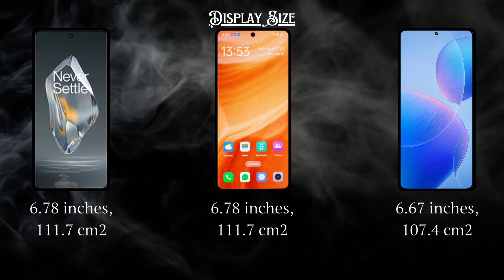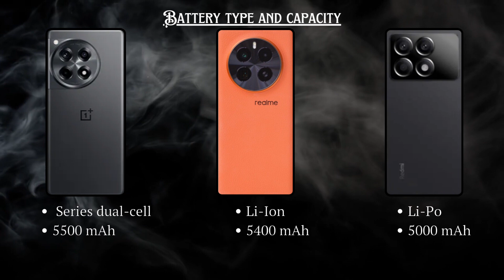OnePlus 12R Vs Realme GT5 Pro Vs Redmi K70 Pro | Full Comparison 💫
What is the difference between the OnePlus 12R, Realme GT5 Pro, and Redmi K70 Pro? Find out here!

This video displays all the key features of this new smartphone. Check out the information about the display, price, cameras, battery life, and much more!

oneplus 12 vs Redmi 14
oneplus 12 vs realme gt 5 pro
realme gt5 pro vs xiaomi redmi k70 pro vs oneplus 12
OnePlus 12R Vs Realme GT5 Pro Vs Redmi K70 Pro
realme gt5 pro vs
realme gt5 pro vs redmi k70 pro
realme gt 5 pro vs oneplus 12
OnePlus 12R Vs Realme GT5 Pro full comparison
Realme gt5 pro vs Redmi 14 pro full comparison
Redmi 14 pro vs OnePlus 12R battery drain test
Redmi 14 pro vs OnePlus 12R charging test
Redmi 14 pro vs OnePlus 12R antutu benchmark
Redmi 14 pro vs OnePlus 12R durability test
Redmi 14 pro vs OnePlus 12R waterproof test
Redmi 14 pro vs OnePlus 12R price
OnePlus 12R Vs Realme GT5 Pro display comparison
OnePlus 12R Vs Realme GT5 Pro camera test
OnePlus 12R Vs Realme GT5 Pro speed test
OnePlus 12R Vs Realme GT5 Pro bgmi test
OnePlus 12R Vs Realme GT5 Pro gaming test
OnePlus 12R Vs Realme GT5 Pro battery drain test
OnePlus 12R Vs Realme GT5 Pro charging test
OnePlus 12R Vs Realme GT5 Pro antutu benchmark
OnePlus 12R Vs Realme GT5 Pro durability test
OnePlus 12R Vs Realme GT5 Pro waterproof test
OnePlus 12R Vs Realme GT5 Pro price
Realme gt5 pro vs Redmi 14 pro display comparison
Realme gt5 pro vs Redmi 14 pro camera test
Realme gt5 pro vs Redmi 14 pro speed test
Realme gt5 pro vs Redmi 14 pro bgmi test
Realme gt5 pro vs Redmi 14 pro gaming test
Realme gt5 pro vs Redmi 14 pro battery drain test
Realme gt5 pro vs Redmi 14 pro charging test
Realme gt5 pro vs Redmi 14 pro antutu benchmark
Realme gt5 pro vs Redmi 14 pro durability test
Realme gt5 pro vs Redmi 14 pro waterproof test
Realme gt5 pro vs Redmi 14 pro price
Oneplus 12
Oneplus 12r
Top 10+ upcoming smartphones
Upcoming smartphones
Best smartphones
Top smartphones

Redmi Note 12 5G (Amazon)
Redmi Note 12 Pro 5G (Amazon)
Redmi Note 13 5G (Amazon)
Redmi Note 13 Pro 5G (Amazon)
Redmi Note 13 Pro Plus 5G (Amazon)

Redmi Note 12 5G (Flipkart)
Redmi Note 12 Pro 5G (Flipkart)
Redmi Note 13 5G (Flipkart)
Redmi Note 13 Pro 5G (Flipkart)
Redmi Note 13 Pro Plus 5G (Flipkart)